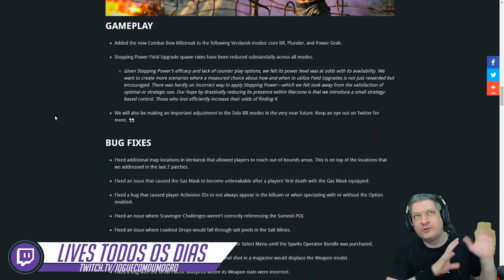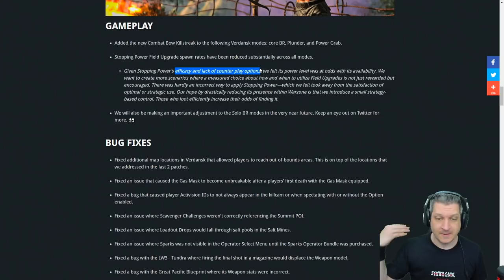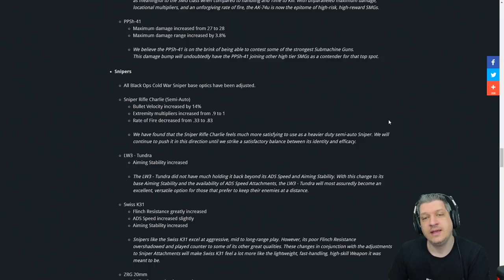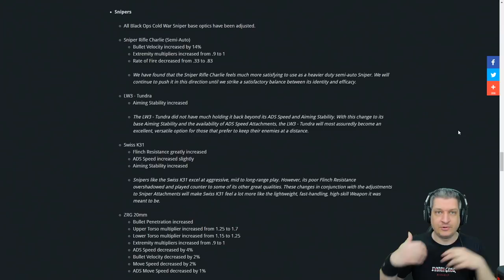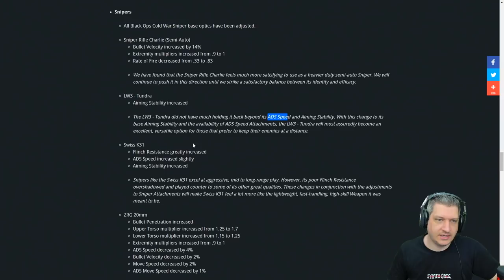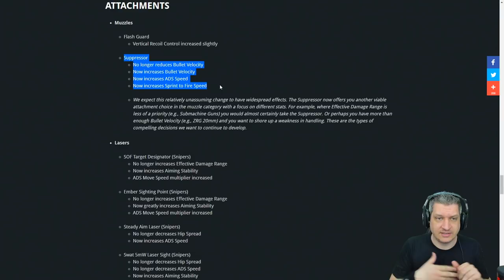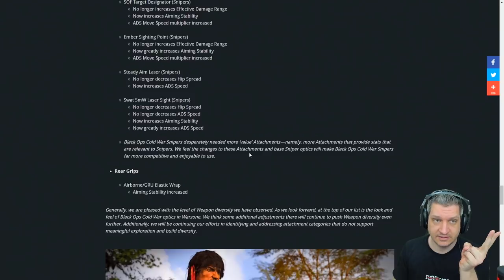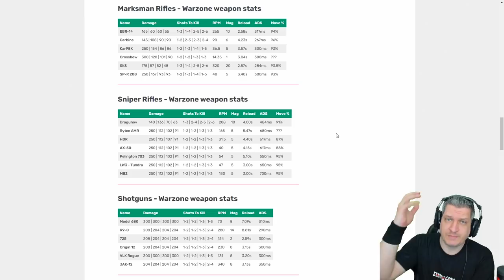PATCH NOTES 20 DE MAIO | NOVO META DE SNIPERS | COD WARZONE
Vídeo com o Ogro analisando o novo patch notes que chega ao Warzone trazendo alguns nerf e balanceando as snipers do Cold War e deixando viáveis para o jogo!